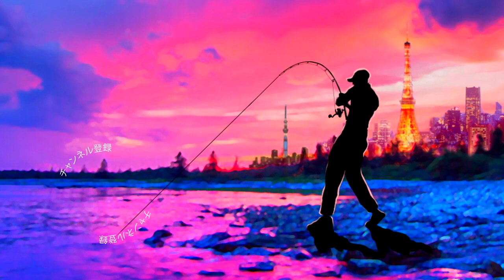【バス釣り】ハイドアップ「HUペラー248/HU-PERRER 248」魅惑の巨大ペラペラアクション【アクション動画】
バス釣り！ハイドアップ「HUペラー248/HU-PERRER 248」魅惑の巨大ペラペラアクションって事でアクション動画を撮影してきました〜

リップ有りとリップレスモードの両方で撮影してみましたが、気になったのはリップ有りでロッドアクションを入れた時のフラッシング！２４cmの巨大な側面がギラっギラっと光を反射する感じは他には無い大迫力フラッシングと言った感じでした

ただ巻きでの弱々しい泳ぎも堪らない感じでしたよ〜

リップは比較的簡単に外れる印象だったので本番の釣行ではエポキシで接着してから投入しようかと考えております

自分の釣りするエリアではシーバス釣りでのコノシロパターンとイナっ子のサイズが大きめのタイミングが出し時かと思いますので楽しみであります

55アップしか釣れない！デプス「コードネームバス」に巨大バスが襲い掛かる衝撃映像